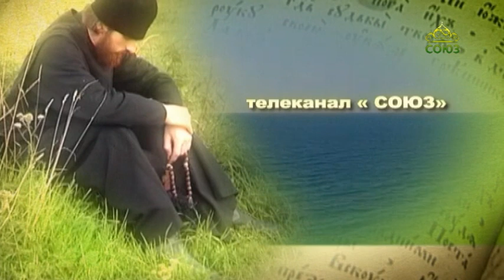Плод веры. О социальном тюремном служении рассказывает Александр Гезалов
Как помочь людям, находящимся в заключении? О социальном тюремном служении, о помощи мамам, отбывающим наказание, и их малолетним детям, об индивидуальном сопровождении освободившихся из мест заключения рассказывает эксперт по профилактике социального сиротства, автор книги "Соленое детство" Александр Гезалов.